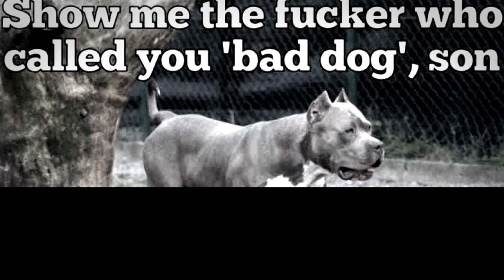AMSTAFF PITBULL | FACE OF LOVE, PASSIONATE OWNERS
American Staffordshire Terrier USTON, 28 kg, nourrit au croquette PROFINE SENIOR